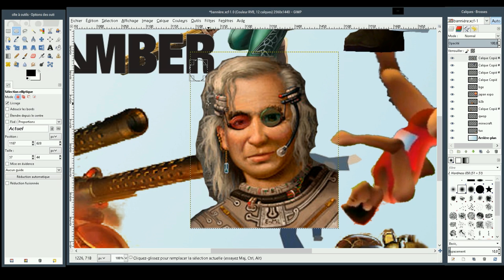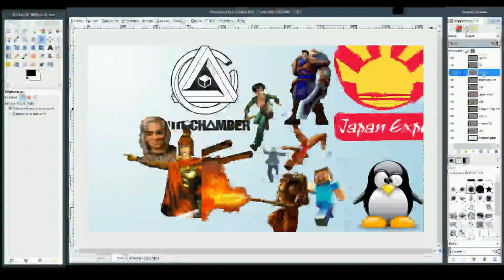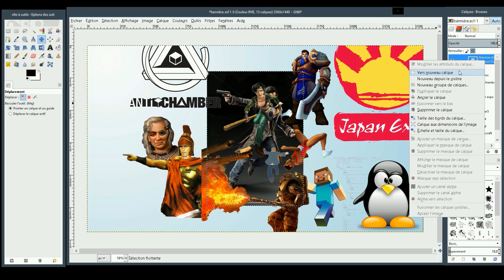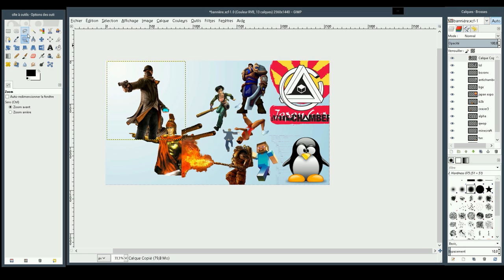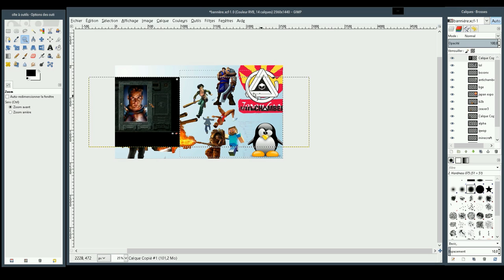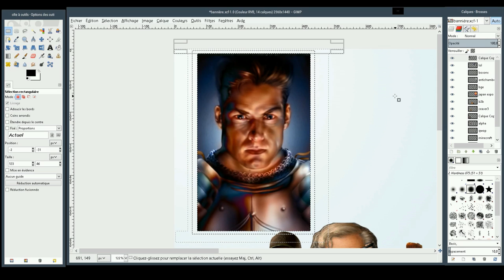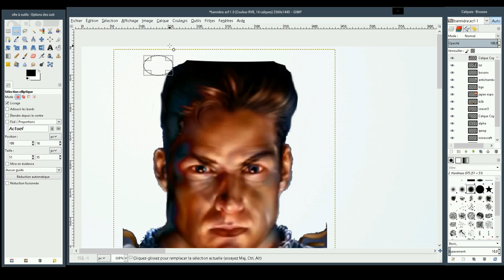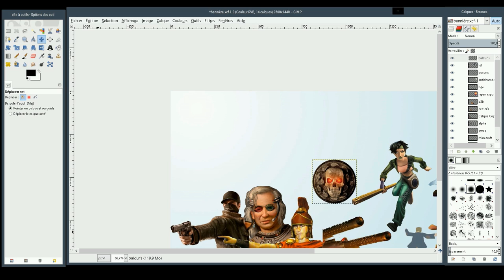Redif Live GIMP #4